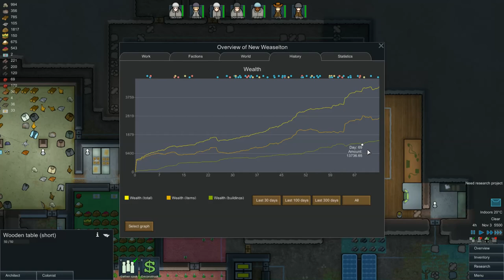Let's Play RimWorld - Part 10 - Kinder Surprise From Space! ★ RimWorld Gameplay (Alpha 9)